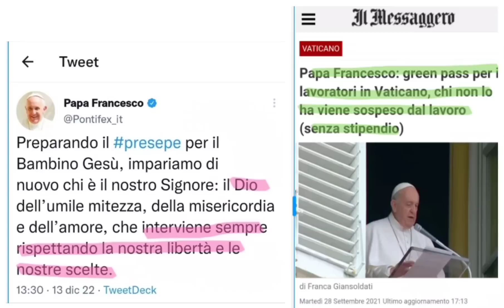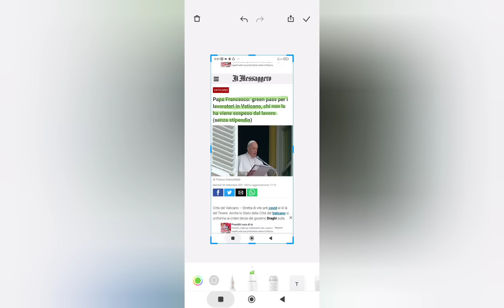DIEGO FUSARO: Uno strano messaggio natalizio di Bergoglio. Con un dettaglio che non deve sfuggire!